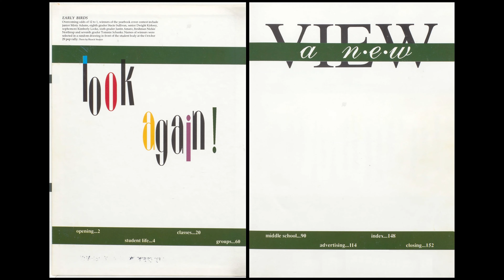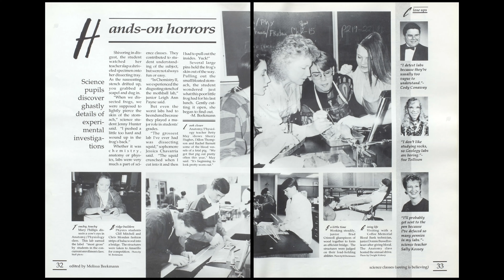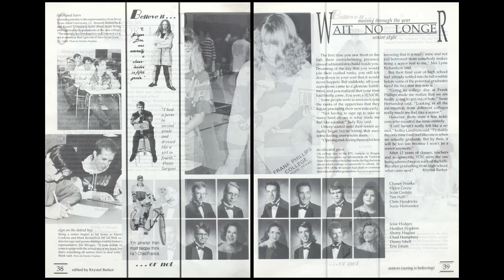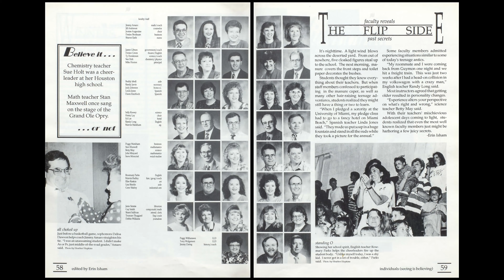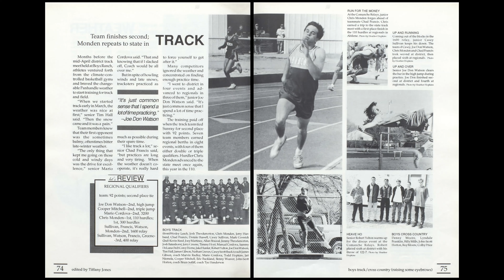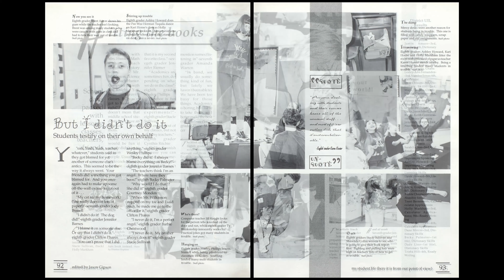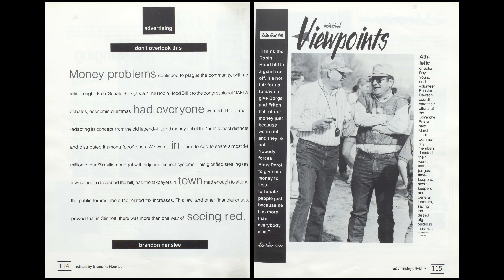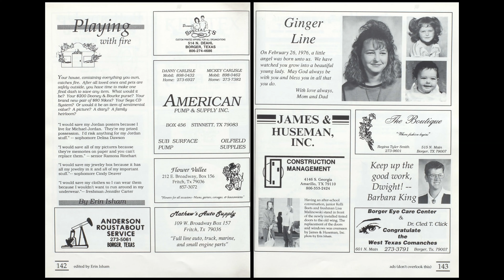1994 West Texas High School yearbook: The Comanche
Slideshow of the 1994 West Texas High School yearbook

West Texas High School is in Stinnett Texas